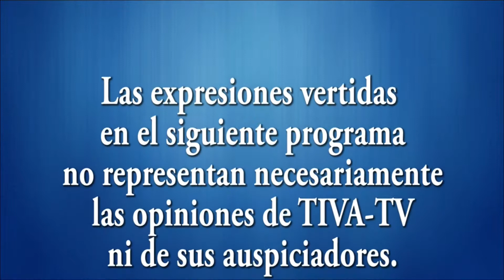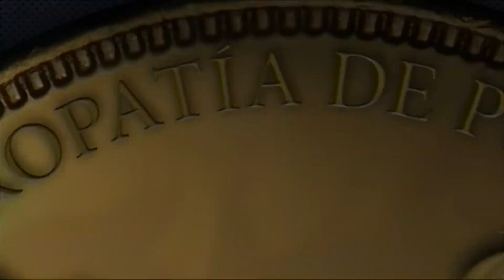Mesa Redonda 08-06-14 (01) - Los Virus